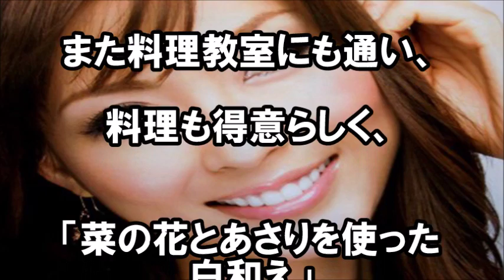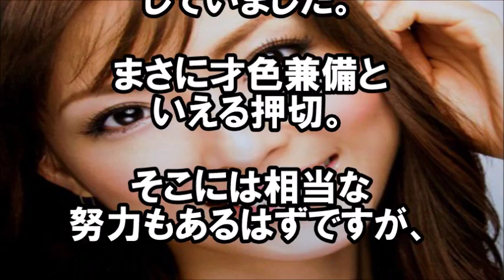【才能】押切もえ、芸能界で天才っぷりを発揮ｗ何なのこの人ｗｗ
押切もえさんってホント何でもできますね。

才能がうらやましい！！

【悲報】押切もえの描いた絵画に「心の闇がすごそう・・・」「怖い、家に飾りたくない」具合の悪く人まで・・・【画像あり】